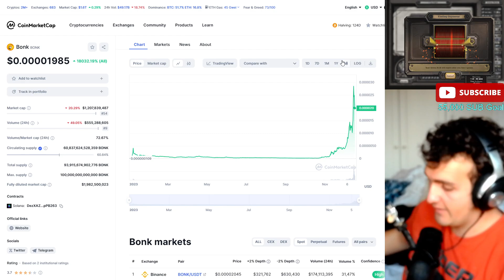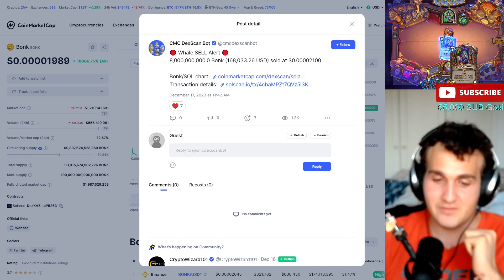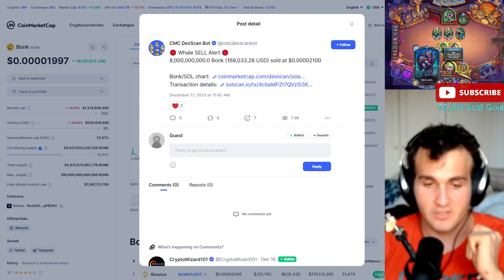$BONK PRICE CRASH - Should You BUY BONK Coin? - $BONK Supply & Falling Price OR RALLY